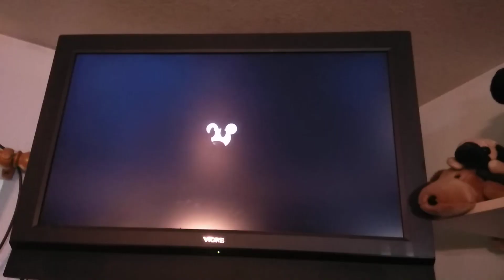Goofy's Gone thanks for stopping by ding